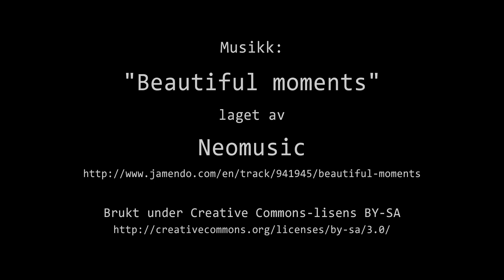Timelapse Cam 1 - 2. februar 2022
Været i Moss onsdag 2. februar 2022.